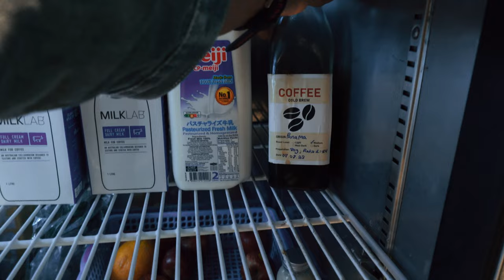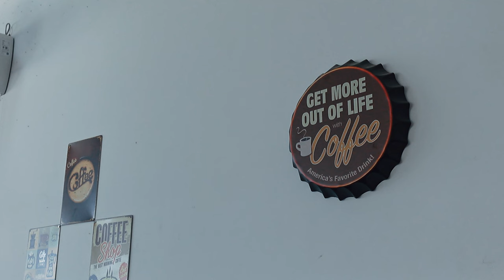DAILY VLOG 3 / BATHEAY K.P CHAM PROVINCE